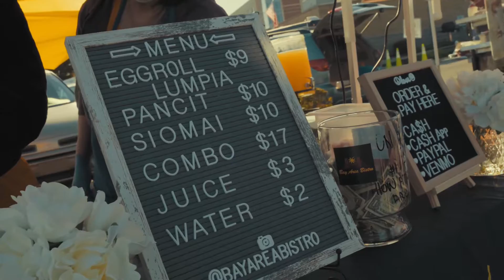Declan’s Farmers Market Adventure